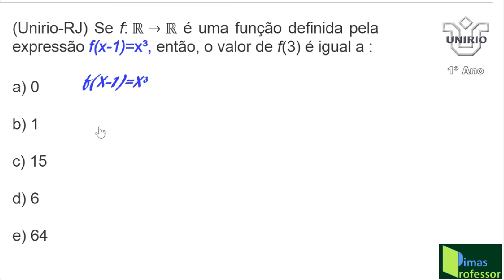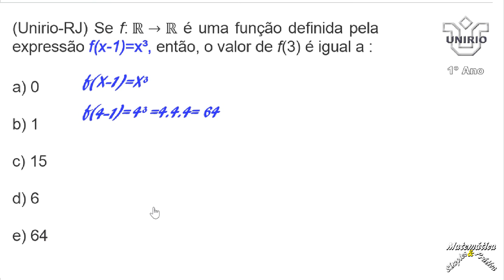FUNÇÃO Aula 12/2020 (1º ano do Ensino Médio)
O Canal Matemática Simples & Prática traz para você, uma vídeo aula, cuidadosamente preparada, com o tema: FUNÇÃO  . Nessa  aula, eu resolvo o seguinte problema: (Unirio-RJ) Se f: R→R é uma função definida pela expressão f(x-1)=x³, então, o valor de f(3) é igual a :